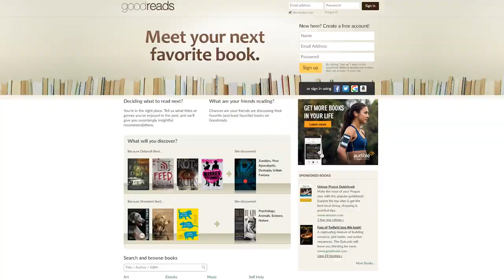Ask the... Reader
Some thoughts on keeping track of a reading list.